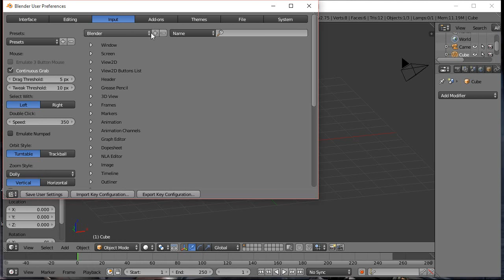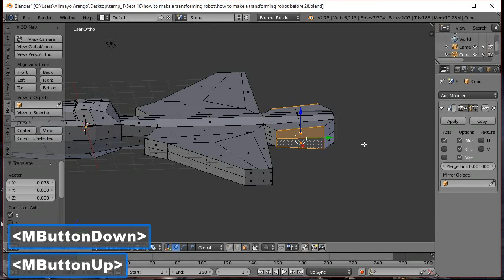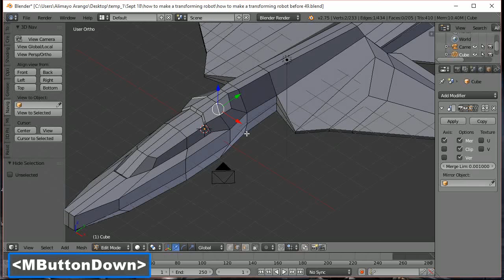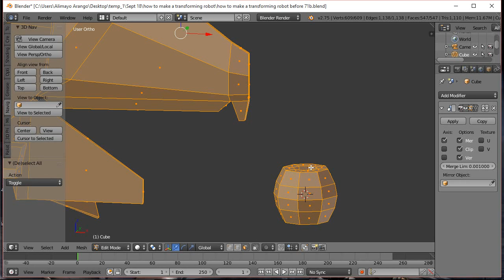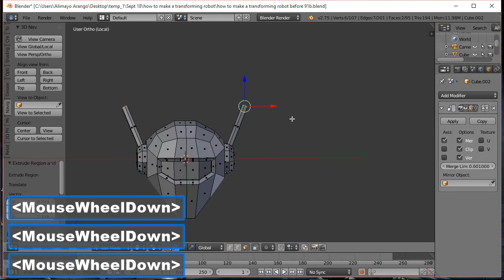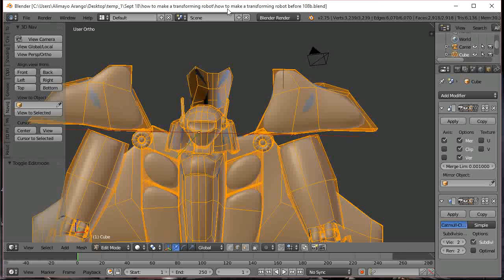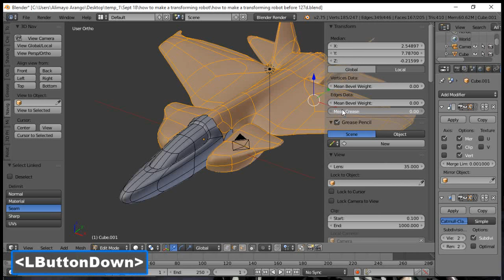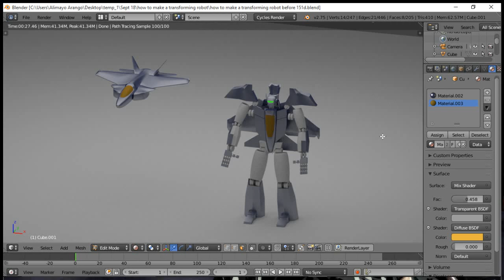How To Model A Transformable Robot In Blender 2.75a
Alimayo Arango of littleguycgi.com teaches How To Model A Transformable Robot In Blender 2.75a.

 This tutorial does not show you how to animate the jet transforming into the robot or the robot transforming into the jet as that is planned to be shown in another tutorial.

This tutorial shows you how to model a jet plane and then how to use the jet plane to model a robot using pieces from the jet plane.

Thus this tutorial shows you how to model a transformable robot in preparation for rigging and  the animation  process of transforming from jet to robot and robot to jet.

This tutorial is over an hour and a half long where keyboard shortcuts are spoken aloud as they are selected as well as being displayed on the screen.

To see  all the video tutorials in the transformable  robot series click the link to the playlist below